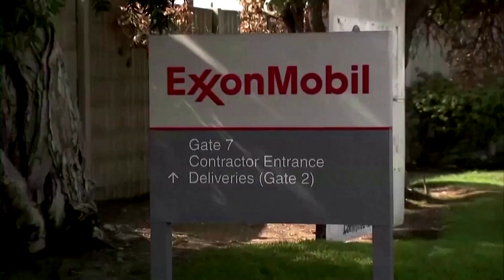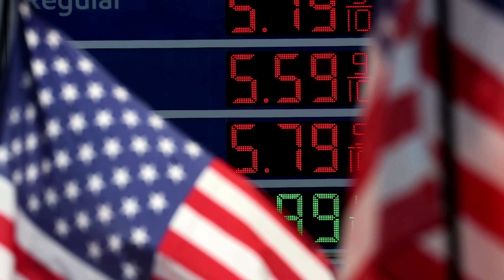Exxon Mobil boosts pay for CEO, top executives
Exxon Mobil is raising the annual base salaries of its top boss and other executives for next year. The pay hikes come after the U.S. oil major posted record quarterly profits as sanctions on Russia sent crude and gas prices soaring.